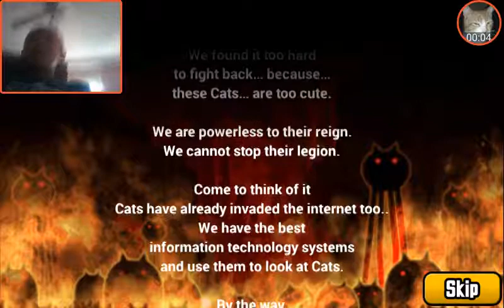A Hippoe Struck Me!